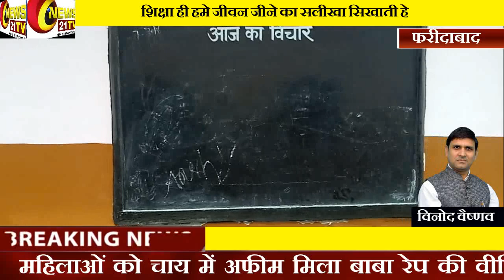शिक्षा ही जीवन | प्रिंसिपल गुलशन | गुरुकुल विद्या मंदिर टिकावली फरीदाबाद